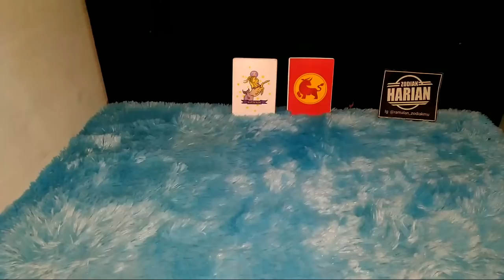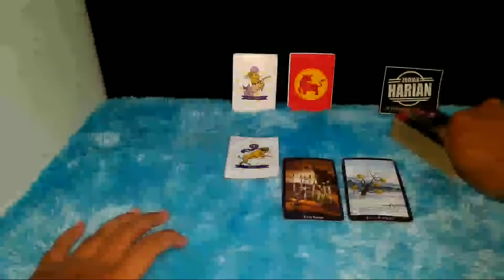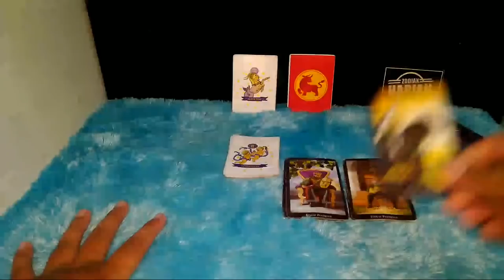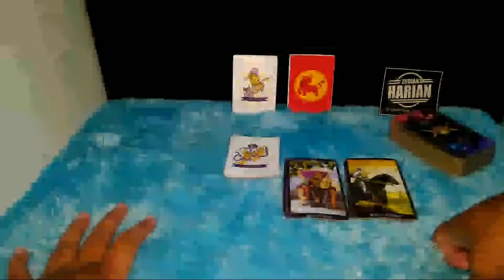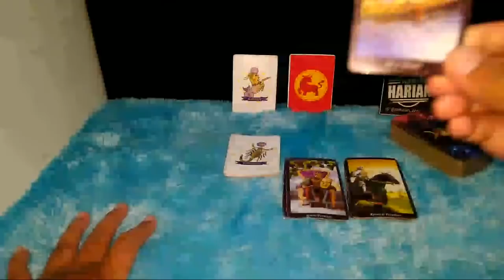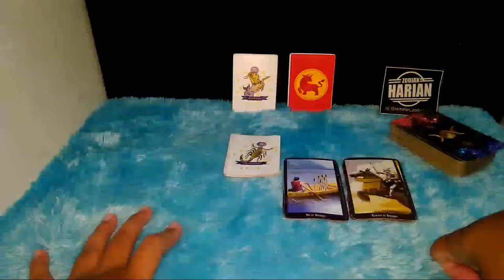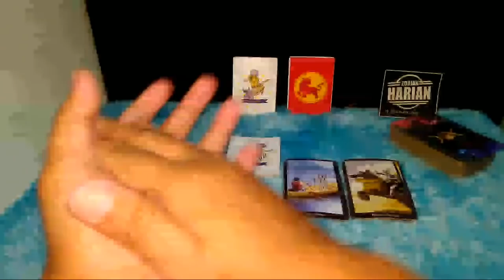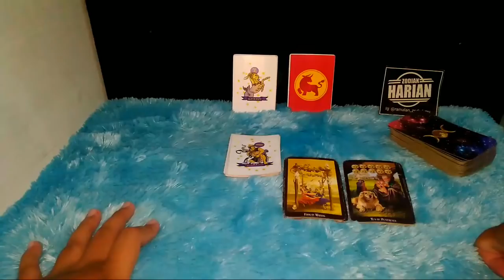AKHIR BULAN DESEMBER 2021 ZODIAK INI BAKAL BANYAK REZEKI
Di akhir bulan Desember 2021 bakal banyak rezeki dan uang melimpah

Urutan 12 Zodiak Beserta Tanggal dan Bulan Lahir:

1. Capricorn (22 Desember - 19 Januari)
2. Aquarius (20 Januari - 18 Februari)
3. Pisces (19 Februari - 20 Maret)
4. Aries (21 Maret - 19 April)
5. Taurus (20 April - 20 Mei)
6. Gemini (21 Mei - 20 Juni)
7. Cancer (21 Juni - 22 Juli)
8. Leo (23 Juli - 22 Agustus)
9. Virgo (23 Agustus - 22 September)
10. Libra (23 September - 22 Oktober)
11. Scorpio (23 Oktober - 21 November)
12. Sagittarius (22 November - 21 Desember)

Dapatkan Layanan Zodiak Harian :

1. Konsultasi
2. Astrology Ramalan Zodiak
3. Ramalan Garis Tangan
4. Pendalaman Sifat Dan Karakter
5. Ramalan Shio Bulanan Dan Tahunan